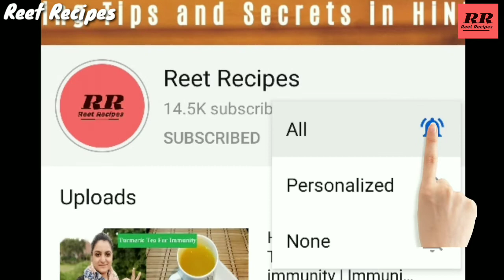घर की बनी पापड़ी से कुरकुरी और चटपटी दही पापड़ी चाट बनाएं Dahi Papdi Chaat Recipe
Hello Friends,

In this Video, we will make Crispy Crunchy Dahi Papdi Chaat at home.

I will make Papdi and chutney myself for this Papdi Chaat.

Ingredients: Papdi

Ingredients: Imli Chutney/Tamarind Sauce

Other Ingredients:

Boiled Potato
Namkeen/Bhujiya - 1/2 tsp
Chopped Coriander

I hope you Liked it.Much Love !

बिना फेल घर पर पहली बार में बनाएं बाज़ार जैसे कुरकुरे गोलगप्पे/पानीपुरी Golgappe